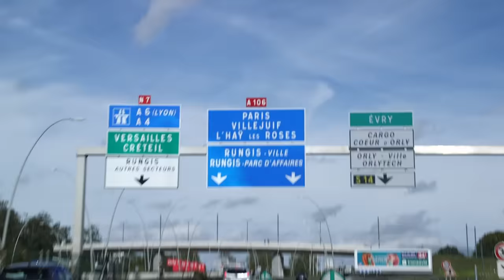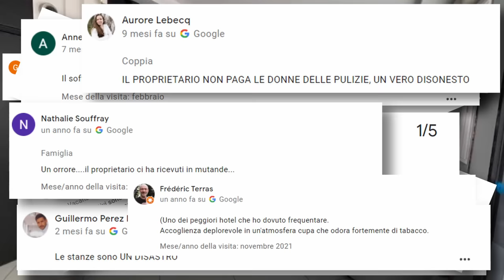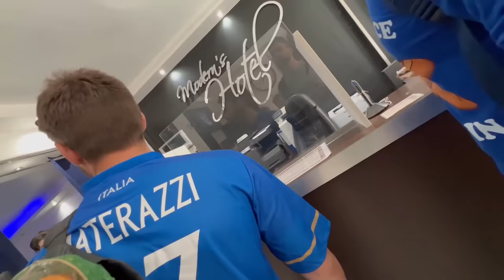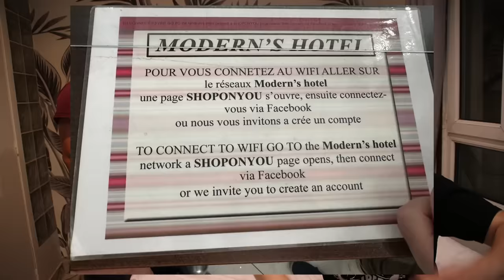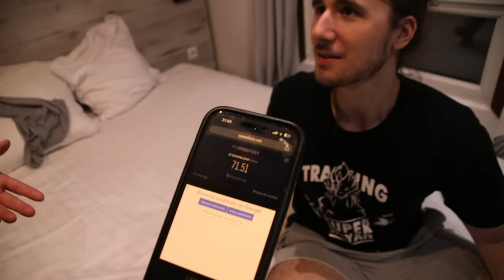Ho Dormito nel PEGGIOR HOTEL di Parigi